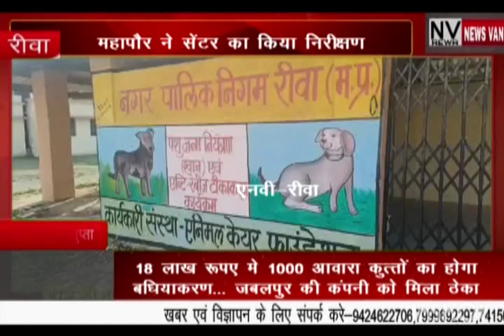18 लाख रुपए में 1000 आवारा कुत्तों का होगा बधियाकरण... जबलपुर की कंपनी को मिला ठेका.. महापौर ने देखा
*18 लाख रुपए में 1000 आवारा कुत्तों का होगा बधियाकरण... जबलपुर की कंपनी को मिला ठेका.. महापौर ने केंद्र का किया निरीक्षण...लंबे समय से थी मांग... देखें सिटी न्यूज़ वैन रीवा की यह खबर।*